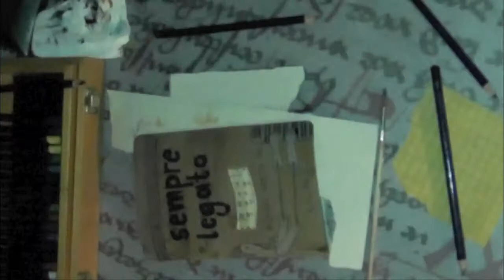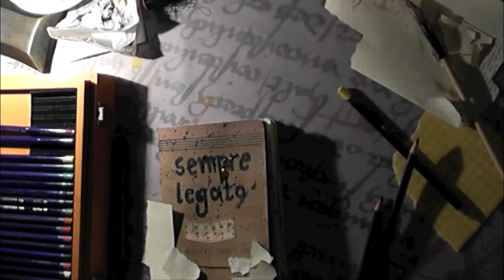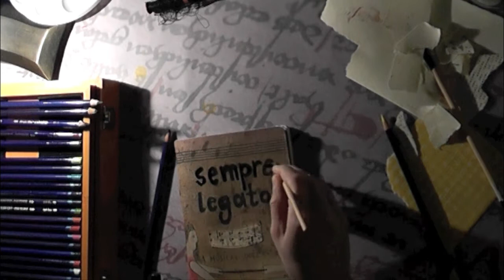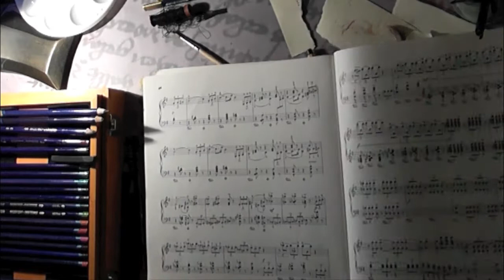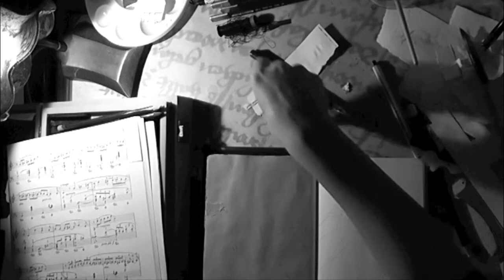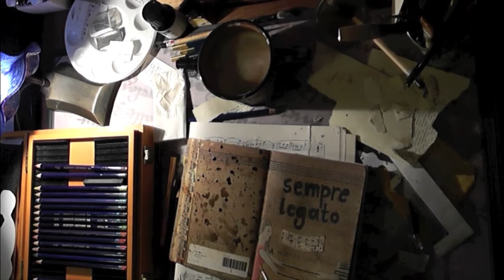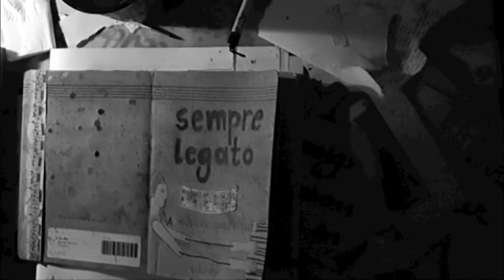Time lapse painting by Ina Mar - Sketchbook Project Limited Edition 2012 - Finishing the cover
Finishing the cover of my sketchbook.